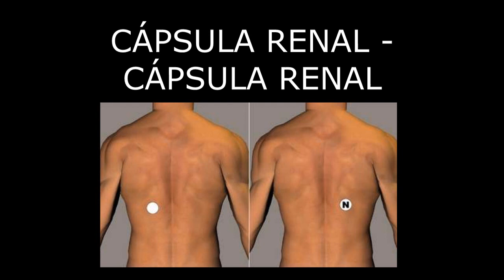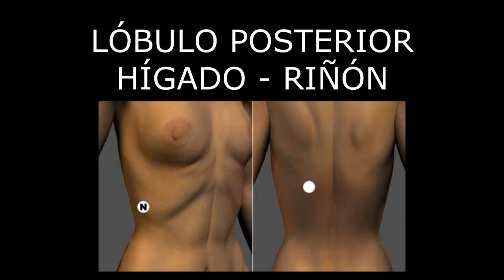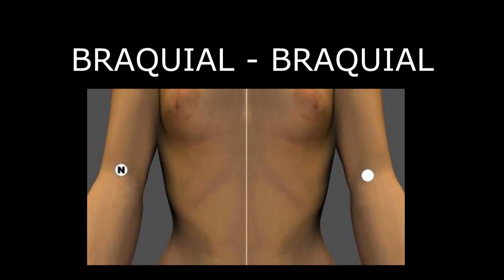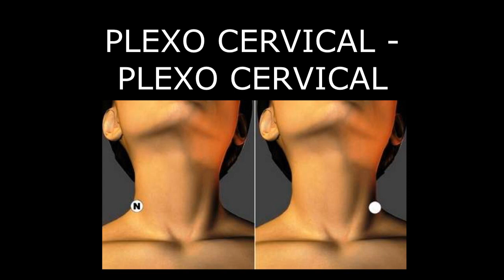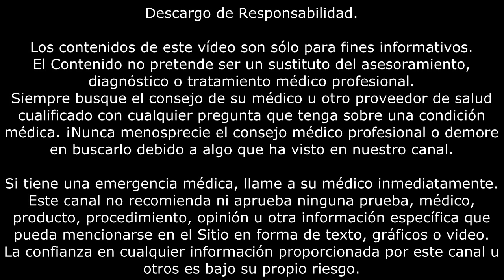INSUFICIENCIA RENAL | Tratamiento con biomagnetismo